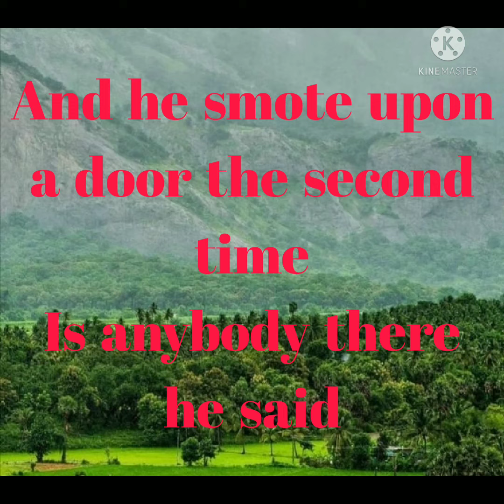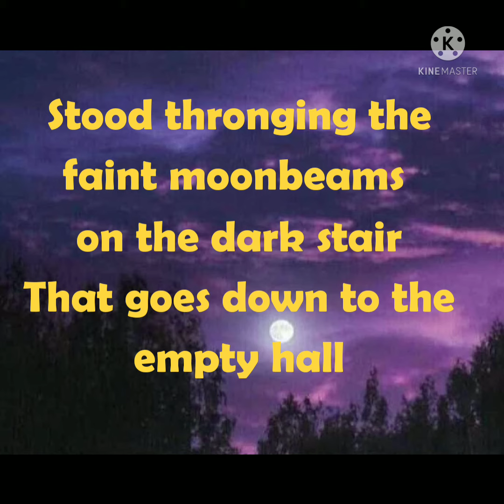ENGLISH - Vll STD - Memory Poem ( THE LISTENERS )Easy to by heart